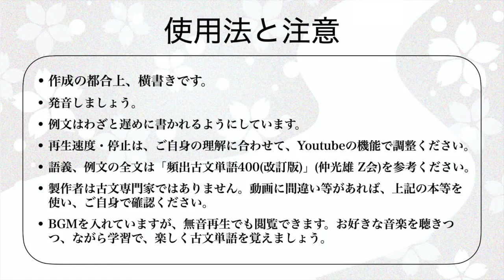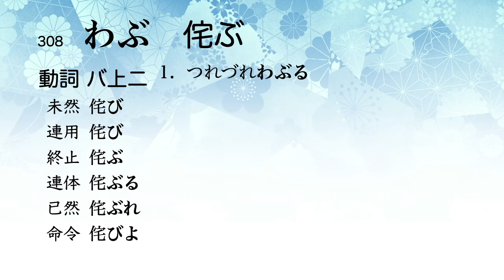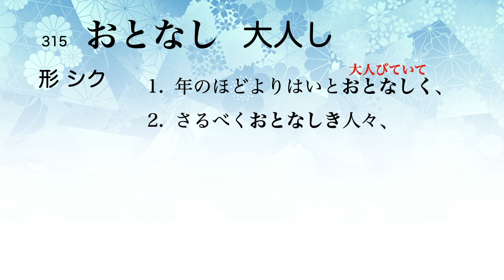14 出る順に学ぶ 頻出古文単語から365 重要語02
結局、この本が覚えやすいです。
他の動画で、覚え方のコツを調べてから、動画を繰り返し見て、早期に覚えてましょう。

底本 出る順に学ぶ 頻出古文単語400[改訂版] 仲光雄 z会

[Music]
Bliss